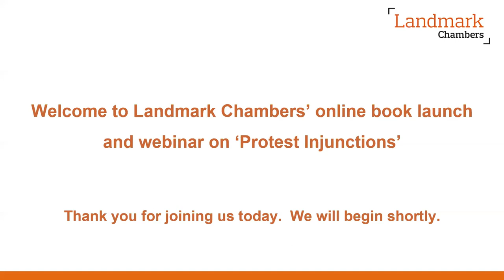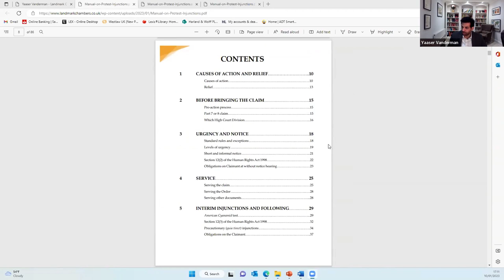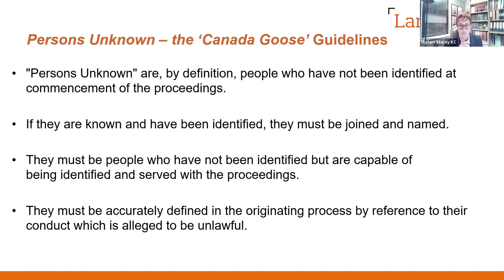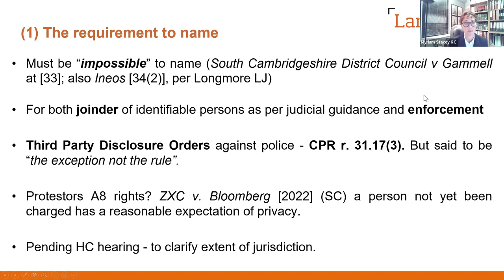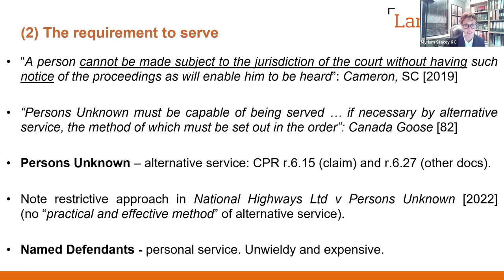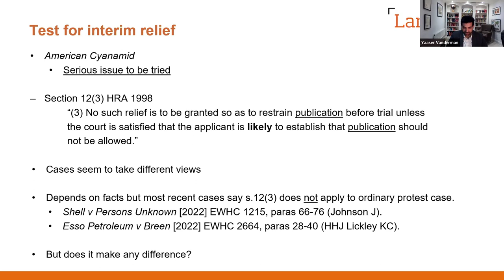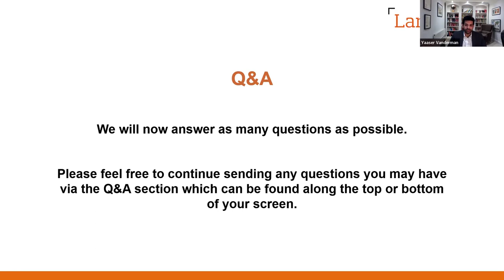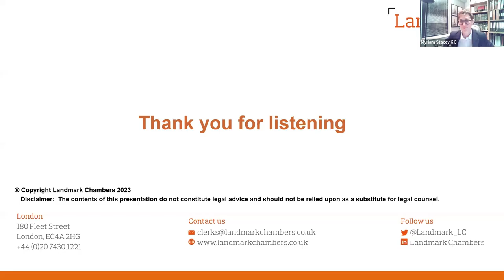Online book launch and webinar on 'Protest Injunctions'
This is a recording of the webinar to launch Yaaser Vanderman’s “Manual on Protest Injunctions: Practice, Procedure and Persons Unknown”.

To access the manual, please visit Yaaser Vanderman's website profile via the following

The book is a practical, hands-on guide to all parties involved in claims seeking protest injunctions. With a foreword from Lord Carnwath, it deals with all of the fundamental issues, including notice, service, interim injunctions, persons unknown, human rights and committal applications. Some of these issues are discussed in the webinar.

Speakers: Katharine Holland KC (Chair), Myriam Stacey KC, and Yaaser Vanderman (author of the manual).